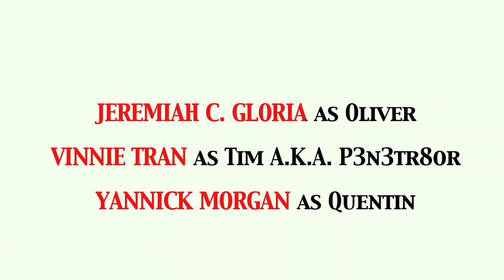Group Therapy - S.1 Ep.6: Extra Help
Dr. Carls pairs his patients up so that they can help each other restrain from their addictions.  However, they might not be the only ones who need help...